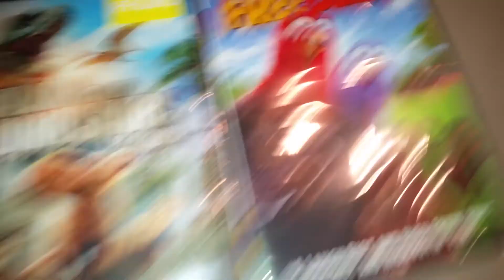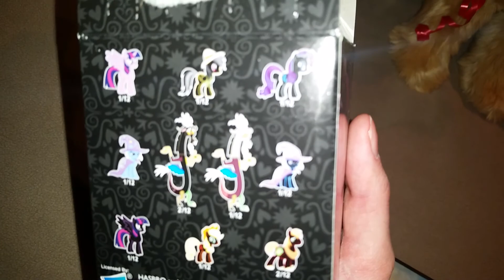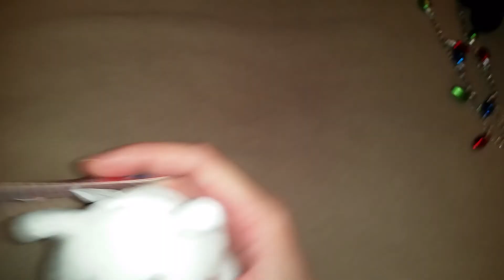Weekend Haul 12-11-14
Things from Walmart
petstore
Tjmaxx/Homegoods
Lowes
Mcdonalds